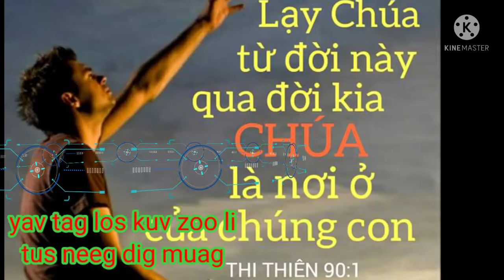yav tag los kuv zoo li tus neeg dig muag / nkauj ntseeg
Thov txhawb sawv daws lub zog ntawm peb lub neej ua ntseeg Vajtswv.  Ua tsaug rau Niam Vaj xob zaj nkauj thov vajtswv foom koob moov rau nws.
Pab likes thiab sub kuv "Lo lus sib txhawb " thiab.